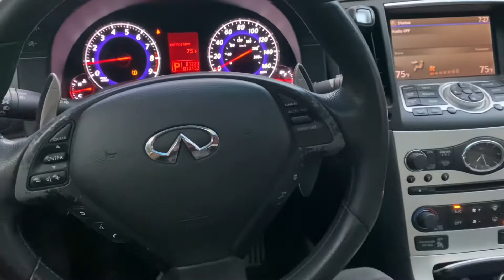FIGHT BREAKS OUT AT TACO TUESDAY CAR MEET!!🔥